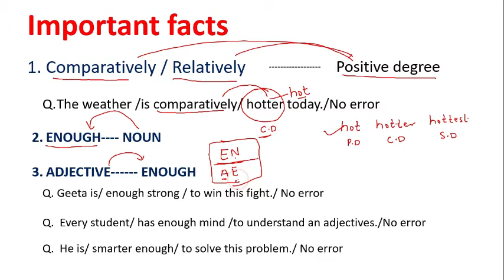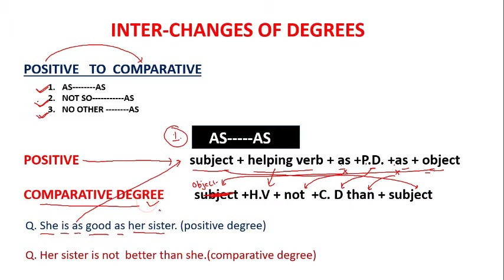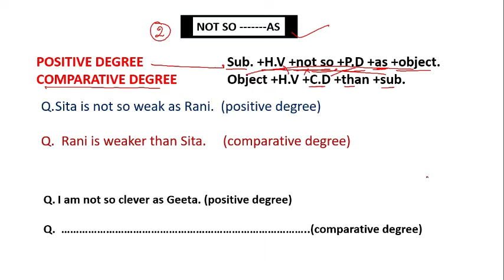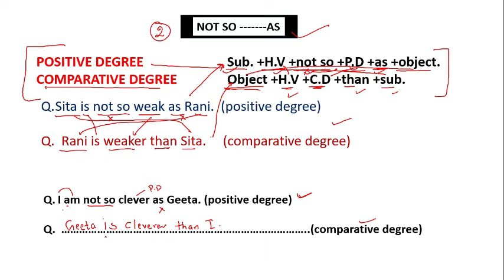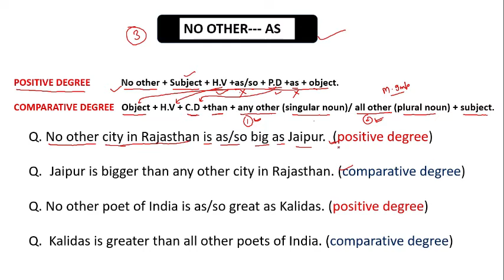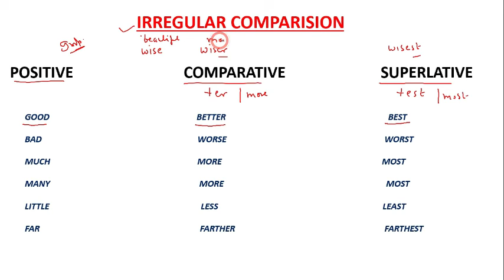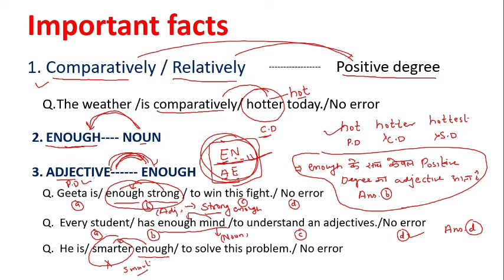DEGREE | PART 1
IN THIS VEDIO WE ARE GOING TO DISCUSS ABOUT ADJECTIVES .
THIS TOPIC IS USEFUL FOR : R E E T, CTET, HTET, UPTET , SSC ,  BANK , LDC , CPO , NDA,   AIRFORCE , NAVY .